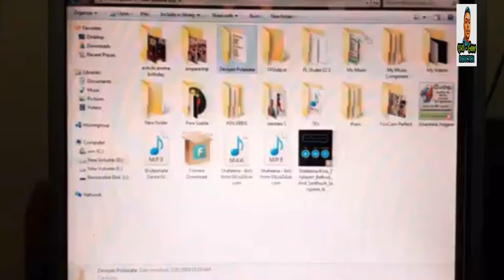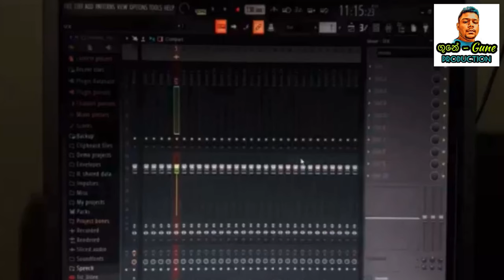Situ kumariye - සිටු කුමාරියේ gune production